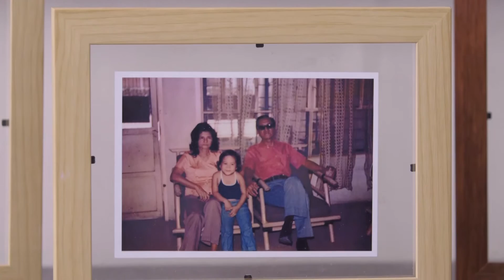Mama Sita's Pamanang Sarap featuring Janice and Luigi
Watch Janice de Belen teach her son Luigi how to cook her Special Roast Chicken ala’ Janice and share what makes it extra special -- BetterWithOyster sauce! You can also get the complete recipe and ingredients right here